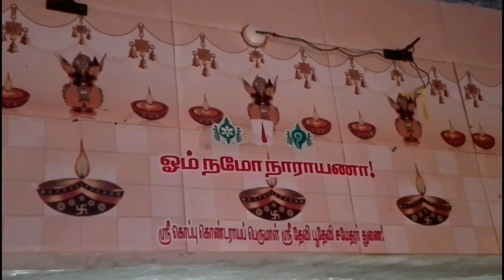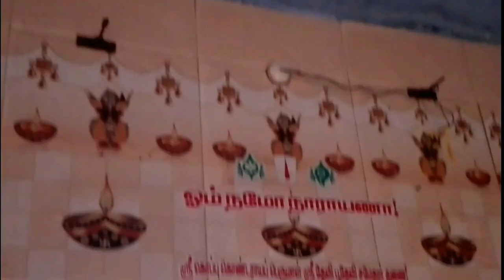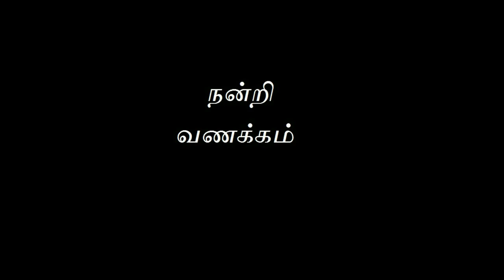Vanavasi Malai Sree Koppugondaraya Perumal | Mettur View Point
Amazing place located near Nangavalli , Mettur Taluk, Salem.

Visit to Sri Koppugondaraya Perumal Temple at Vanavasi RF

View points from this vanavasi hills shows the beauty of the places around Mettur and water path of kaveri river also shows hills like kanjamalai, soragai  malai , places around Nangavalli , Vanavasi and Jalagandapuram